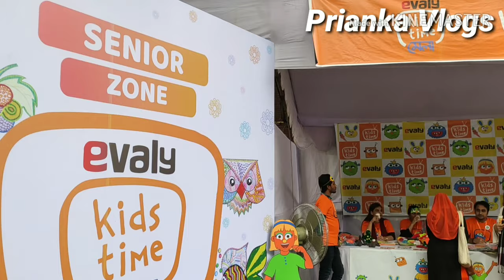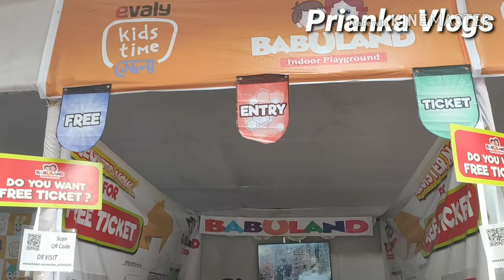Bangladesh shishu academy evaly kids time mela(babuland)